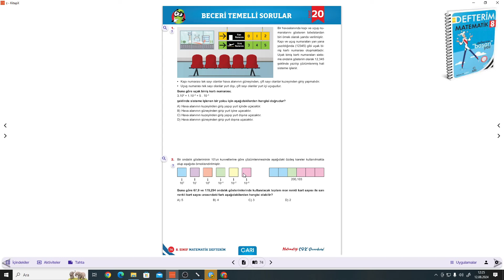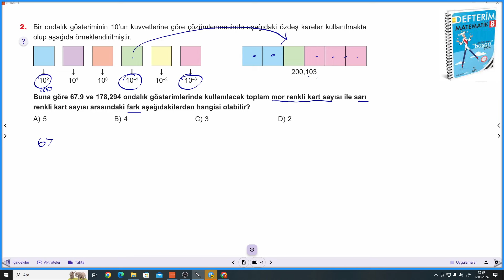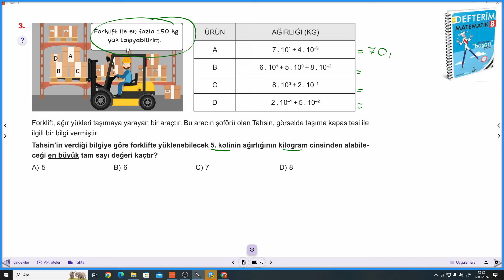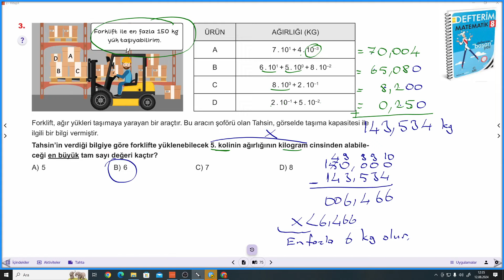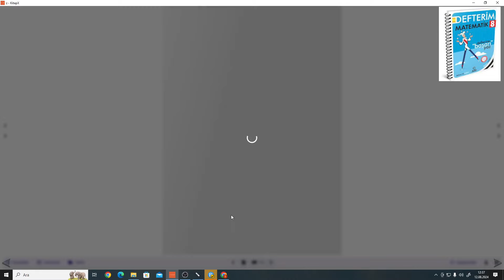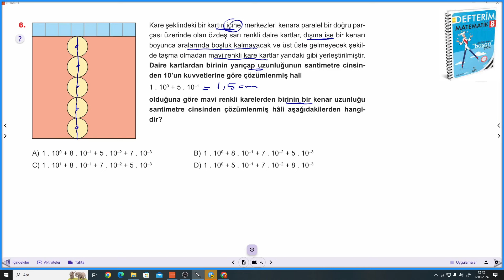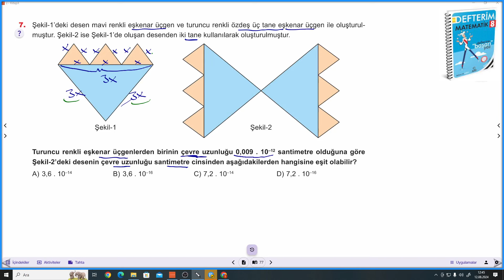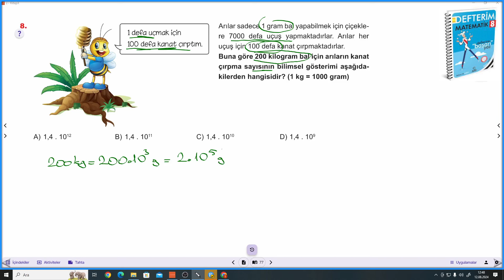8.SINIF ARI DEFTERİM S.74-75-76-77 BECERİ TEMELLİ SORULAR TEST 20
Arı 8.Sınıf Matematik Defterim S.74-75-76-77 BECERİ TEMELLİ SORULAR TEST 20 ile devam ediyoruz.
Arı Matematik Defterimin ayrıntılı bir şekilde çözümlerini bulabileceğiniz, takıldığınız yerde yorumlarda soru sorabileceğiniz ve cevaplarını bulabileceğiniz bir kanaldır. Arı yayınlarının katkılarıyla Matematik Defterim çözümleri bu kanalda sizlerle beraber olacaktır. Yeni soru çözümleri için takipte kalın...